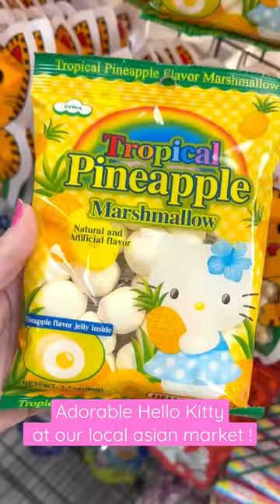Adorable Hello Kitty food items found at the market!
Adorable, hello kitty cookies! Cookie tins! And yummy marshmallow candies found at our local Asian food market! Ohhhh I wanted that tin of cookies so bad! 😍🫶